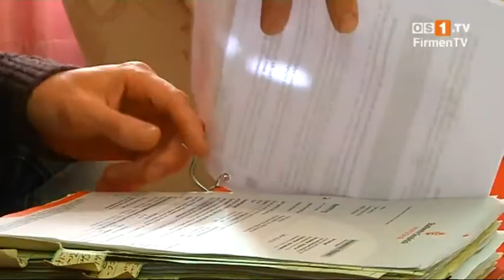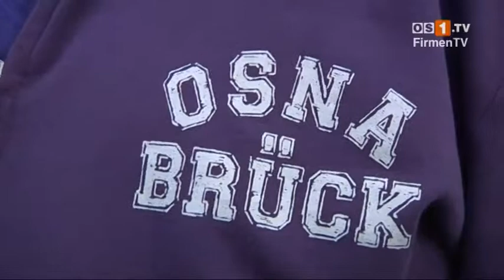Auftrag Behindertenhilfe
„Schon viel erreicht -- noch viel mehr vor" ist das Motto des diesjährigen Protesttages zur Gleichstellung von Menschen mit Behinderung. Auch in Osnabrück gibt es trotz vieler Erfolge noch viel zu tun.